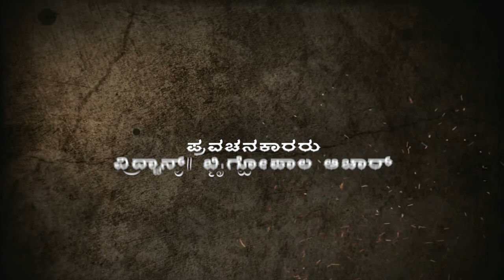krishnamvandejagadgurum Sri krishnashtami Special Chintane by-Vid||B Gopal Achar